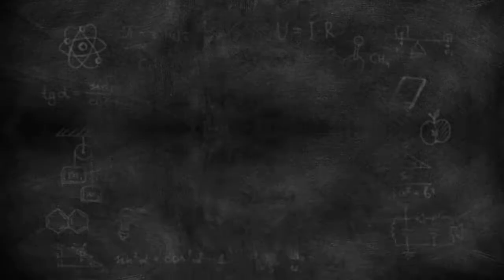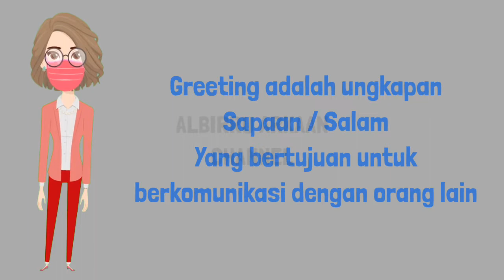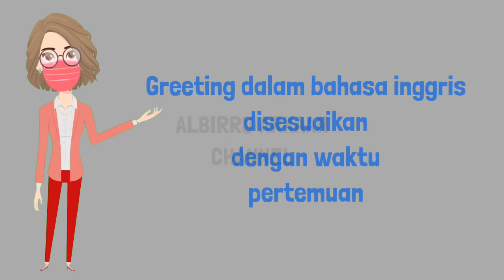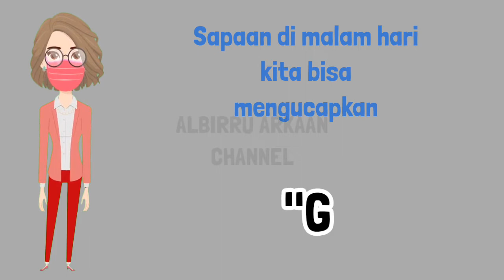MATERI ANAK TK DAN PAUD TEMA BELAJAR BAHASA INGGRIS "GREETINGS"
materi anak tk b
materi anak tk a semester 1
materi anak tk b semester 2
materi anak tk b semester 1
materi anak tk a semester 2
materi anak tk tema alam semesta
materi anak tkj
materi anak tk tema alat komunikasi
materi anak tk a
materi anak tk a pinterest
materi belajar anak tk a
materi untuk anak tk a
materi anak tk tema air udara api
materi anak tk belajar membaca
materi anak tk bahasa inggris
materi anak tk bulan ramadhan
materi belajar anak tk b
materi untuk anak tk b
materi pelajaran anak tk b
materi pembelajaran anak tk b
materi membaca anak tk b
contoh materi anak tk
materi calistung untuk anak tk
materi ceramah untuk anak tk
materi cerita untuk anak tk
contoh materi les anak tk
contoh materi untuk anak tk
contoh materi belajar anak tk
materi cuci tangan untuk anak tk
materi belajar anak tk di rumah
materi anak tk tema diri sendiri
materi anak paud dan tk
download materi anak tk
materi dikte anak tk
download materi anak tk pdf
materi yang diajarkan untuk anak tk
download materi belajar anak tk
materi pelajaran tk a
materi untuk tk a
materi pelajaran tk
materi fiqih anak tk
materi fiqih untuk anak tk
materi zakat fitrah untuk anak tk
materi penyuluhan gigi anak tk
materi gambar untuk anak tk
materi greeting untuk anak tk
materi gosok gigi untuk anak tk
materi gejala alam untuk anak tk
materi penyuluhan gigi untuk anak tk
materi penyuluhan gizi untuk anak tk
materi sikat gigi untuk anak tk
materi homeschooling anak tk
materi hewan untuk anak tk
materi hujan untuk anak tk
materi agama hindu untuk anak tk
materi anak tk islam
materi agama islam anak tk
materi tes iq anak tk
materi ipa untuk anak tk
materi bahasa indonesia anak tk
materi islami untuk anak tk
materi bahasa inggris anak tk pdf
materi anak tkj kelas 11
materi pkl anak tkj
materi anak smk jurusan tkj
materi dasar anak tkj
materi anak tk kecil
materi anak tk k13
materi anak kelas tk b
materi belajar anak tk kecil
materi untuk anak tk kecil
materi pelajaran anak tk kecil
materi anak tk tema kebutuhanku
materi anak tk tema lingkungan
materi les anak tk
materi les untuk anak tk b
materi les untuk anak tk
materi les membaca anak tk
materi lomba mewarnai anak tk
materi latihan membaca anak tk
materi anak tk membaca
materi mengajar anak tk
materi menulis anak tk
materi matematika anak tk
materi mos anak tk
materi menulis anak tk b
materi anak tk tentang negaraku
materi ngaji anak tk
materi ngaji untuk anak tk
materi online untuk anak tk
materi olahraga untuk anak tk
materi anak tk pdf
materi anak tk paud
pengertian anak tk pdf
materi belajar anak tk pdf
materi anak tk tema pekerjaan
materi membaca anak tk pdf
materi anak tk tema rekreasi
materi rekreasi anak tk
materi ramadhan untuk anak tk
materi rekreasi untuk anak tk
materi puasa ramadhan untuk anak tk
materi tentang rekreasi untuk anak tk
materi rukun islam untuk anak tk
materi anak tk semester 2
materi anak tk semester 1
materi pelajaran anak tk semester 2
materi untuk anak tk semester 2
materi anak tk tema negaraku
materi anak tk tentang alam semesta
materi anak tk tentang ramadhan
materi anak tk tema tanah airku
materi untuk anak tk
materi untuk anak tk besar
materi ujian anak tk
materi ulangan anak tk
materi yang cocok untuk anak tk
materi zakat untuk anak tk